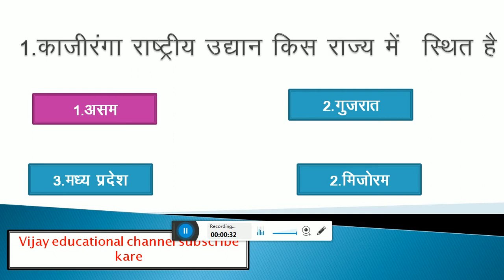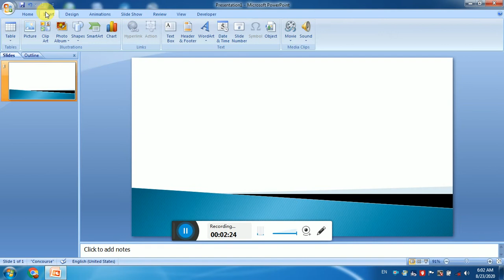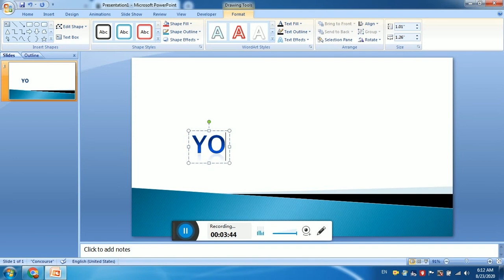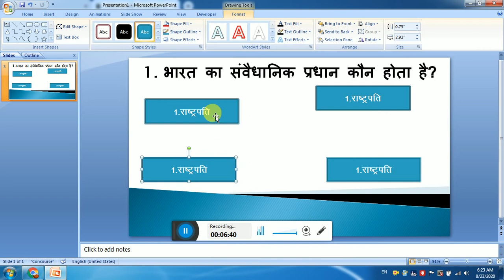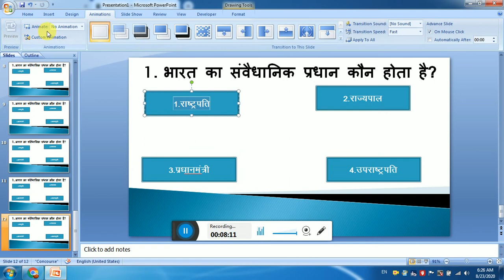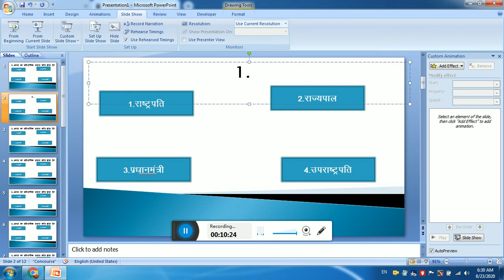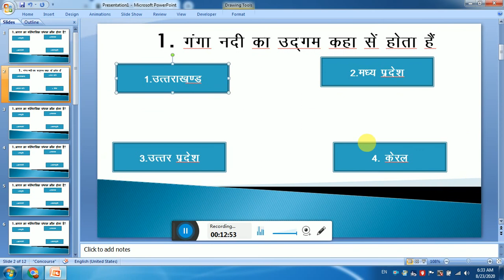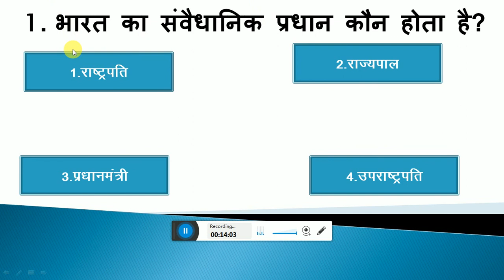laptop se gk questions kaise teyar karte, general knowlege padhane ke liye question kaise banate hai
gk question, general knowlege
gk padhane wala video
gk kis me banaye jate hai
 gk

gk padhane ke liye best question kaise teyar karte hai
 padhane wale question kaise banate hai
 best gk question
computer se kaise padhate hai ,
computer ,

gk question laptop kaise bante hai,
general knowlege question laptop ke kaise bante hai,
laptop se gk kaise question kaise teyar karte hai,